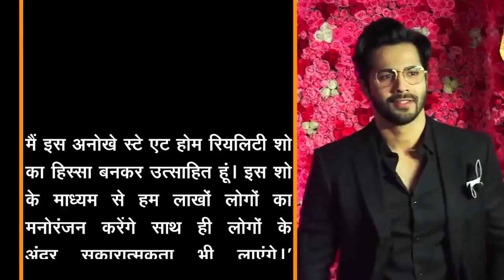ऑनलाइन टैलेंट हंट शो जज करेगें Varun Dhawan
बॉलीवुड अभिनेता वरुण धवन एक ऑनलाइन टैलेंट हंट शो" एंटरटेनर नंबर 1" ले आ रहे है। यह ऐसा रियलिटी शो है जिसमें 13 साल से बड़ा कोई भी घर बैठे हिस्सा ले सकता है। बस लोगों को घर बैठे वीडियो बनाने हैं और फ्लिपकार्ट ऐप पर जाकर अपलोड कर देने हैं।